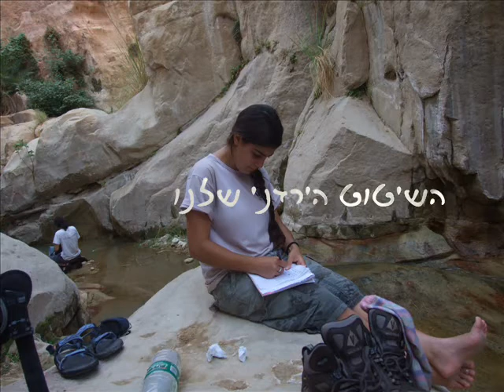הנמנמן יוצאת לחופש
לאחר שהביאה הרבה כבוד לקומונה בפלס"ר חינוך, הגיע העת שלה גם להשתחרר!